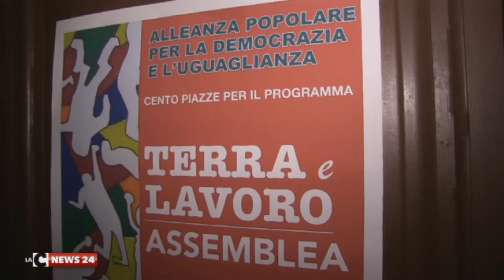Intervista ad Anna Falcone